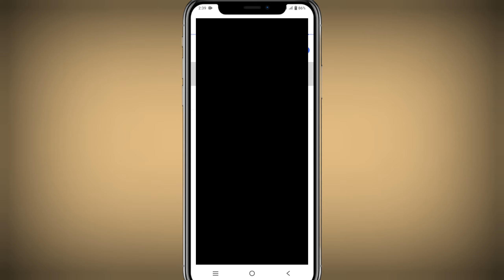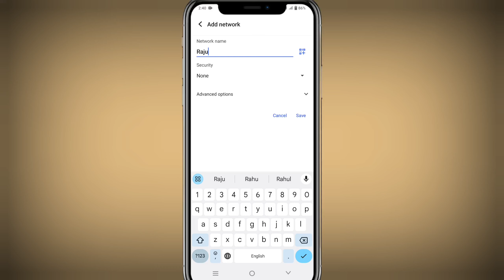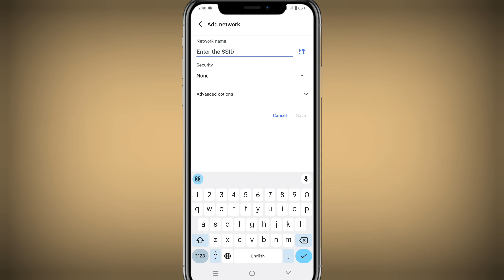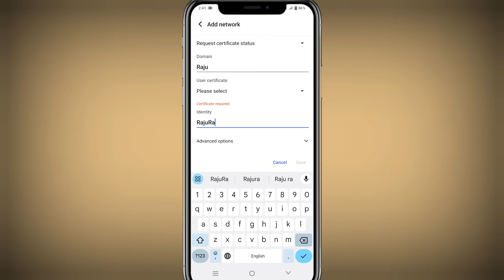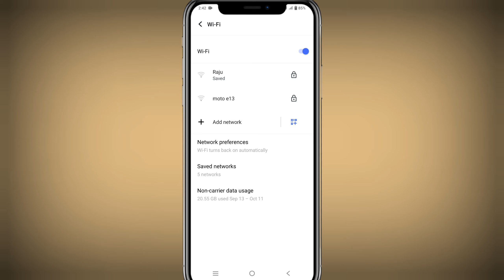Wifi Ka Password Kaise Pata Kare | Kisi Bhi Wifi Ka Password Pata Kaise Karen 2024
Wifi Ka Password Kaise Pata Kare | Kisi Bhi Wifi Ka Password Pata Kaise Kare | Kisi Bhi Wi Fi Ka Password Kaise Pata Karen | How To Connect Wifi Without Password

kisi bhi wifi ka password pata kaise kare 2024
see wifi password android app
how to connect to wifi without password on android
how to connect wifi without password in laptop
how to know wifi password
how to hack wifi without password
connect wifi without password
wifi
show wifi password
find wifi password
wifi ka password kaise pata kare,kisi bhi wifi ka password kaise pata kare 2023
wifi password
wifi ka password kaise pata kare mobile se 2024
kisi ke wifi ka password kaise pata kare
wifi ka password kaise pata kare in hindi
router ka password pata kaise kare 2024
wifi ka password kaise pata kare without root
wifi ka password kaise nikale 2024

Creator  Ashfak